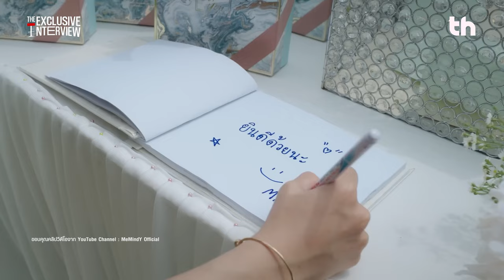THHeadline X Wedding Plan The Series | Exclusive Interview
📌“Sunny & Pak” หนุ่มหล่อสุดฮอตจากซีรีส์ “แผนการ(รัก)ร้ายของนายเจ้าบ่าว Wedding Plan The Series” ที่พวกเขาทั้ง 2 คนจะมาวางแพลนแต่งงาน (ในฝัน) ของพวกเขา การวางแผนครั้งนี้จะม่วนจอยขนาดไหน ต้องเปิดดูกันเลยยย แถมท้ายคลิปมี Surprise ด้วยนะ ใน Exclusive Interview จิ้มโลดดดด